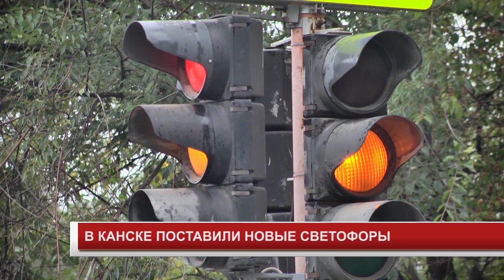В КАНСКЕ ПОСТАВИЛИ НОВЫЕ СВЕТОФОРЫ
Более 10 новых светофоров установят в Канске в рамках краевой программы. 9 новых светодиодных регулировщиков движения с функцией отсчета времени появятся на местах старых и 3 пешеходных светофора установят там, где ранее была только зебра.